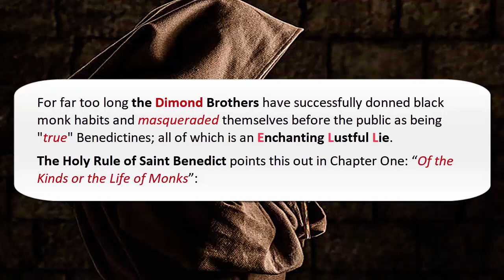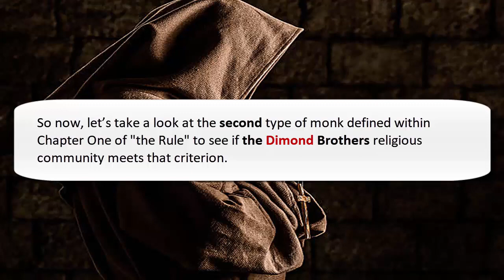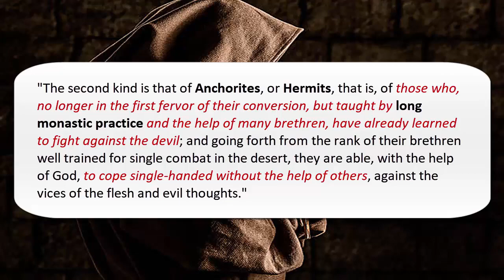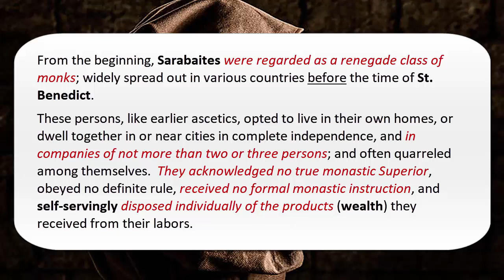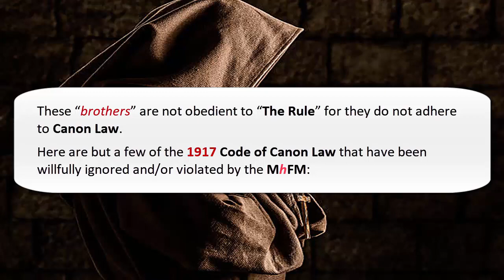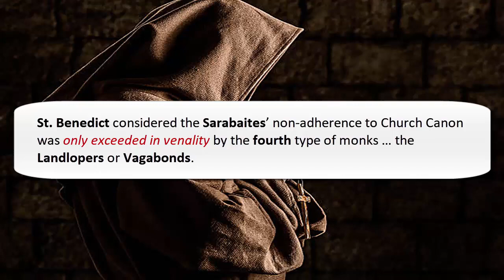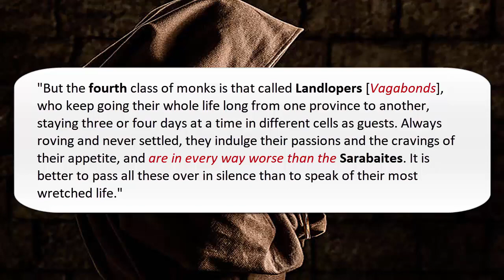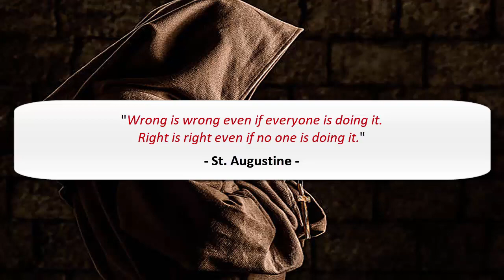MhFM Are Vile Sarabaite Monks - Censured & Condemned By Saint Benedict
For far too long the Dimond Brothers have, through calculated deceit, successfully but fallaciously masqueraded and presented themselves to the world as being “monks” within a legitimate Order of St Benedict (i.e. the MhFM); all of which is an Enchanting Lustful Lie.

The Holy Rule of St Benedict points this out in Chapter 1: "Of the Kinds or the Life of Monks".

“It is well known that there are four kinds of monks. The first kind is that of Cenobites, that is, the monastic, who live under a rule and an Abbot.”

St Benedict points out in his "Rule" that the Cenobites are the most valiant kind of monks (“true” monks); which the Dimond Brothers are absolutely NOT.

Since the seventeenth century, Benedictine Abbot/Superiors are required to be “clergymen” (i.e. ordained deacons, priests, or bishops belonging to the diaconate, the presbyterate, or the episcopate, respectively).

On page 55 of the 1910 “Declarations on the Rule of Our Holy Father St. Benedict and Statutes of the American-Cassinese Congregation”, it is written concerning the pre-conditions for being a candidate within an election for the position of Abbot/Superior:

“No one, however, can be elected unless he has made solemn vows, is ordained to the priesthood and belongs to our congregation.”

Pax Tecum